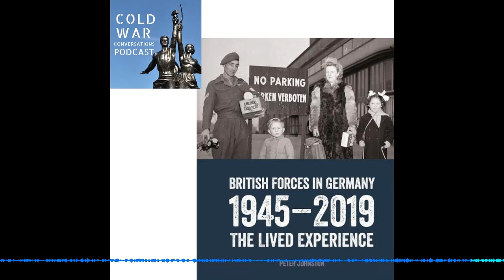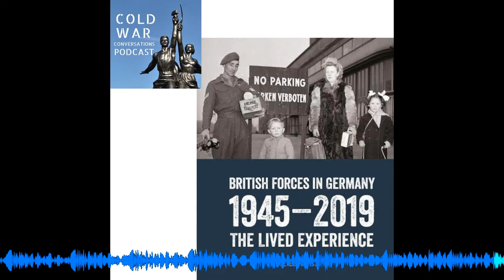British Forces in Germany: The Lived Experience 1945-2019 (87)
Dr Peter Johnston is the Head of Collections Research and Academic Access at the National Army Museum in London and the author of a lavishly illustrated military and social history of the British forces in Germany during the Cold War.

Now if you like the podcast you can help to support us for the price of a couple of coffees a month. You’ll be helping to cover the show’s increasing costs and keep us on the air, plus you get the sought after CWC coaster too.

So back to today’s episode  - James speaks with Peter who provides some great accounts of the experiences of British soldiers Germany.

We welcome Peter to our Cold War conversation…

We have further photos, videos and information on this episode in our show notes